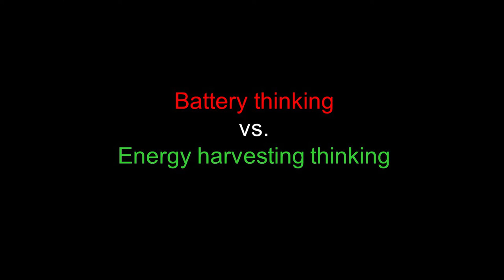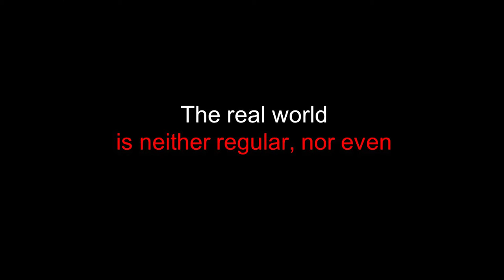Harvest Motion, Eliminate Batteries | Nima Tolou | TEDxDelftSalon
By 2020 approximately 20 billion low-powered devices will be in use, requiring an amount of batteries which could fill up several Olympic stadiums. What if there was a way to harvest and store kinetic energy, and send it to the device when required? Dr. Nima Tolou believes he has the answer.

Nima received his PhD in 2012, which he focused on micro-electro-mechanical systems. He has written several papers on MEMS, is an Intra-European Fellow at the Optical and Semiconductor Group at Imperial College London, and works as an Assistant Professor at Delft University of Technology’s Department of Precision and Microsystems Engineering.